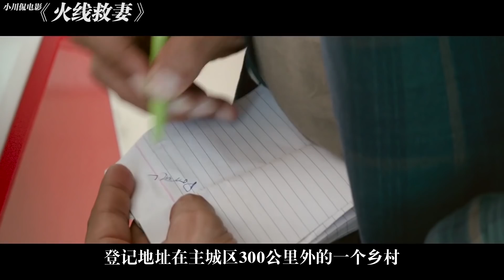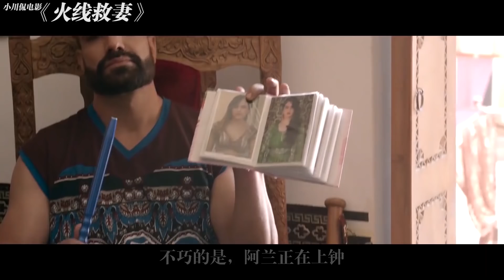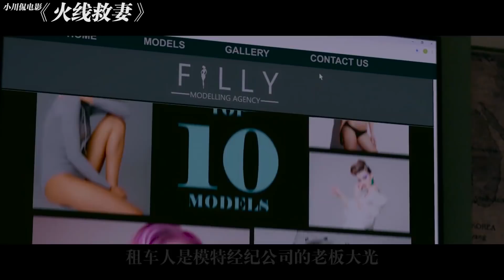女子被黑中介卖到国外，丈夫跨国救妻，一举捣毁人贩集团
《火线救妻》印度犯罪动作片